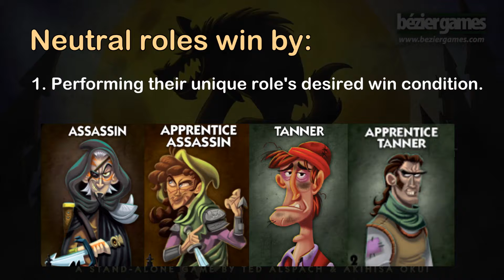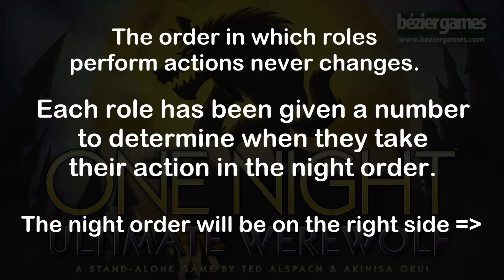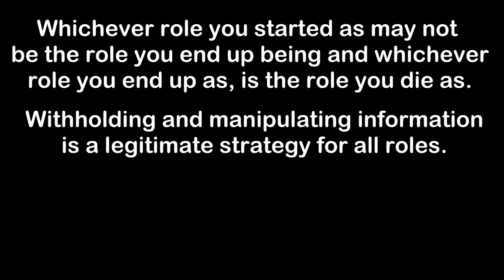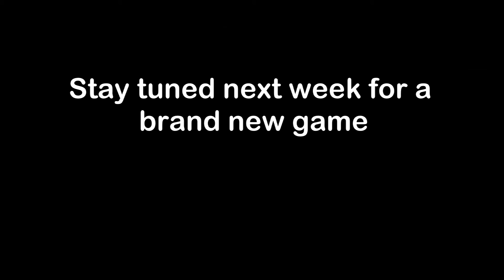Tabletop Tuesdays | Episode 8 | One Night Ultimate Werewolf | Curious Curator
It's time for Tabletop Tuesdays! This week it's more One Night Ultimate Werewolf, one of my favorite games ever. We all yell at each other but it's all for the fun of the game. This week we have three games for your enjoyment.

Follow me @amoebabrain on Twitter for updates on my channel.